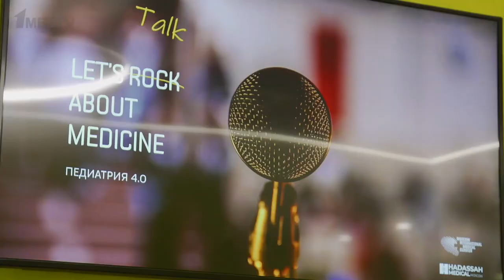Let's Talk About Medicine // Будущее в педиатрии //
Вторая встреча в рамках Let's Talk About Medicine на тему «Будущее в педиатрии» состоялась 3 октября на базе Hadassah Medical Skolkovo.

Гостями Константина Иванова стали израильский профессор, директор детской клиники Hadassah и автор концепции Medical Home Эйтан Керем и доктор медицинских наук Ольга Игоревна Симонова.

Об этой концепции, современных возможностях генной терапии в педиатрии, перспективе лабораторного метода генетического редактирования CRISPR-Cas9 – смотрите в нашем репортаже.